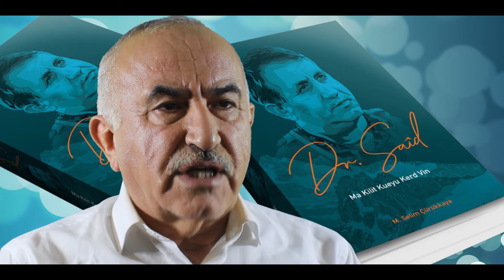Pirtûka liser Dr. Seîd Çurukkaya